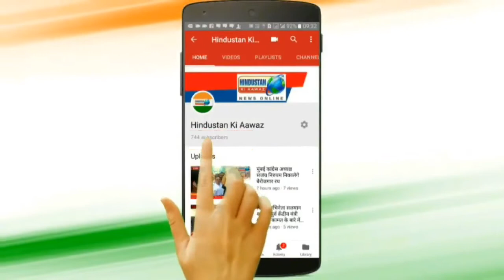सलमान खान का फैन 9 फुट सायकल चलाकर चंडीगढ़ से पहुचा मुंबई । limca book of record ।Hindustan Ki Aawaz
सलमान खान का फैन 9 फुट सायकल चलाकर चंडीगढ़ से पहुचा मुंबई

salman khan biggest fan review,
salman khan biggest fan following,
salman khan biggest fan in pune,
salman khan all movies